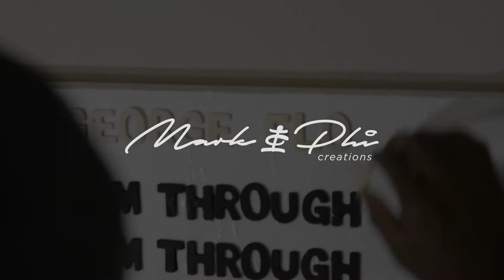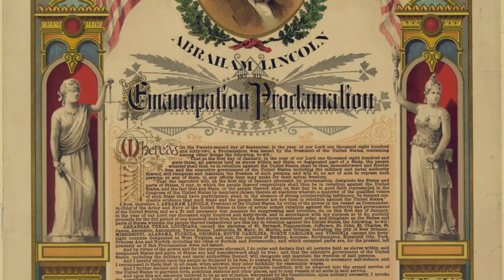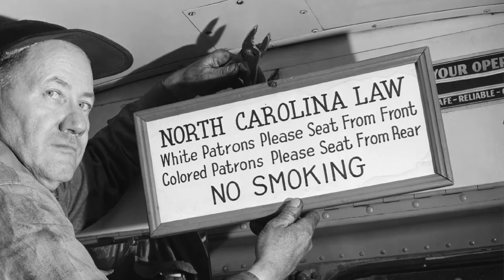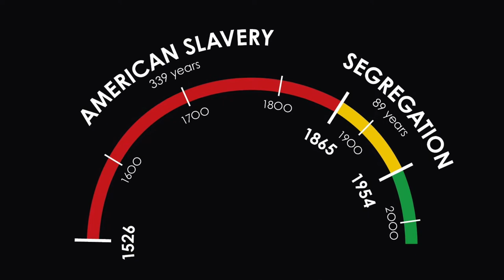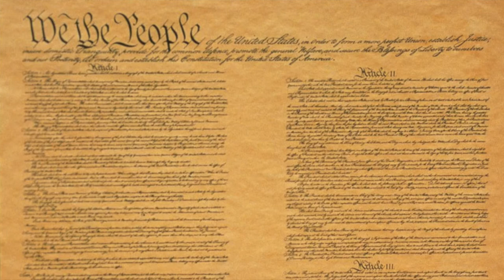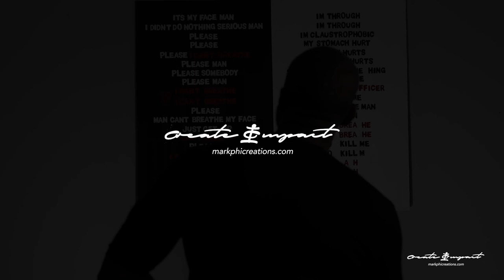Conflicted Coward Docuseries - Episode 3 - "This is not your house" - Make Africa Home Again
Episode 3 of the multipart "Conflicted Coward"  Docuseries Mark Phi talks about black people's place in America and Making Africa Home Again for blacks in the diaspora.

United Black Power End White Supremacy Black Lives Matter BLM George Floyd Protest Social Justice Mark Phi Creations Art Painting Make Africa Home Again All Lives Matter I can't breathe America Indians Breonna Taylor Jacob Blake